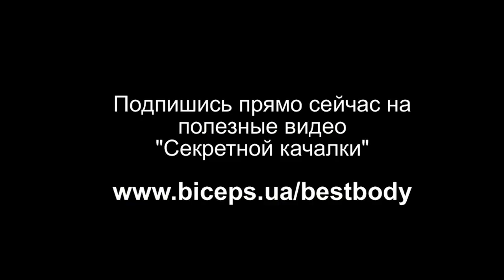Тренируюсь Ч.№2 Упражнения для средней передней и задней дельты. Как прокачать все пучки плеча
Тренируюсь Ч.№2 Упражнения для средней передней и задней дельты. Как прокачать все пучки плеча Смотрите 1 часть моей трени Лучшие упражнения для задней дельты. Для средней и для переднего пучка плеча.
Получите максимальный результат тренируясь со мной прямо сейчас Здесь собраны лучшие бесплатные и платные варианты нашего сотрудничество, вы сможете получить бесплатную или суперэффективную схему на свой выбор!

Если Вам нужно общение со мной, или мой совет, по воскресеньям в 21 00 на своем канале я провожу прямые эфиры во время которых бесплатно отвечаю на вопросы, даю советы и рекомендации.

Вы можете получить у меня подходящую программу тренировок и план на 1 месяц. Минимум 1 раз в месяц я рекомендую менять диету и программу. Выбрать и заказать программу можно на следующих сайтах. Мои популярные программы Полный список всех инфопродуктов (включая книги и аудиокурсы)

Просто получить программы недостаточно! Лучше, чтобы программу для вас выбрал лично я! Вы сможете увеличить прогресс, получать ежедневные советы и мотивацию от меня лично, оставаться со мной на связи участвуя в моих фитнес чатах! В чаты можно добавиться всегда, они работают круглый год!

Если вы серьезный человек, и хотите все делать правильно и с максимальной эффективностью, воспользуйтесь моими индивидуальными тренировками по интернету

Я разработаю программу питания и тренировок именно для Вас, каждую неделю у нас будет личное общение по скайпу, телефону, WhatsApp, или по переписке. Это сделает Ваши результаты максимальным, а риски минимальными!
Тренировки по интернету намного более эффективны, так как это персональный подход к вашей ситуации.

Также я провожу онлайн фитнес курсы для тренеров или желающих пройти углубленное обучение методике тренировок

Также в интернете легко можно найти мои бесплатные программы тренировок Однако для получения серьезного эффекта нужна программа питания и тренировок нацеленные именно на Вашу ситуацию! Также вы должны избегать адаптации мышц к нагрузке и менять свой план по крайней мере 1 раз в месяц!

 Поэтому я рекомендую Вам использовать серийные профессиональные программы, которые доступны на моих сайтах.